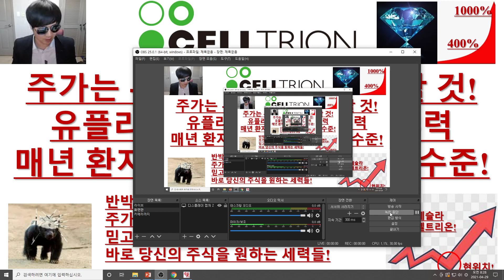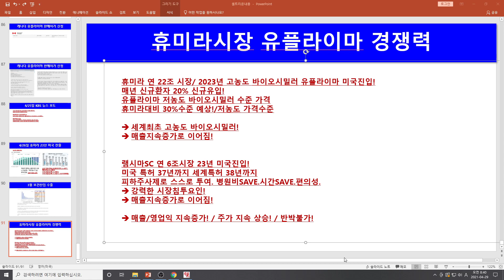[주식투자]셀트리온(주가는 무한대로 지속 상승할 것!/유플라이마,램시마SC침투력/매년 환자 20%증가/가격 30%수준!/반박불가 반드시 무조건 필히 주가 지속 상승!)